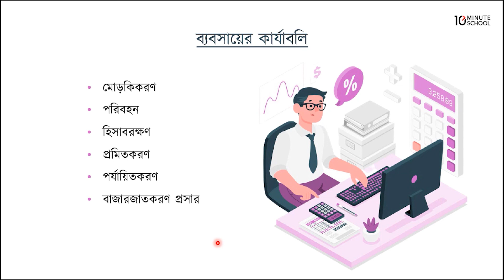০১.১৬. অধ্যায় ০১ : ব্যবসায়ের মৌলিক ধারণা - ব্যবসায়ের কার্যাবলি [HSC]